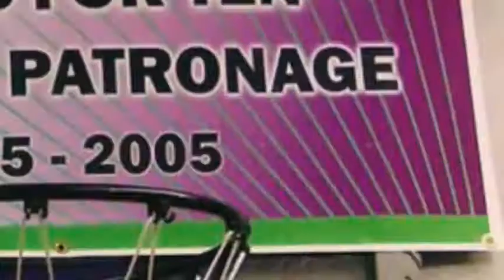Gee's Clippers - Gee Smith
Milwaukee's Premier Barbershop & Hair Salon, Gee Smith Sets the Standard in the Industry